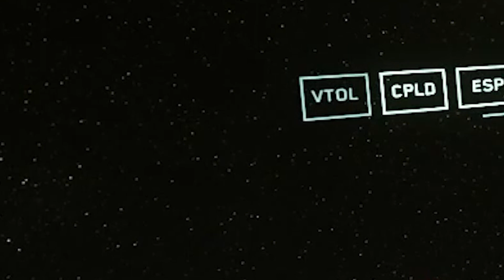SPK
Who knew 4 kills could be worth so much...